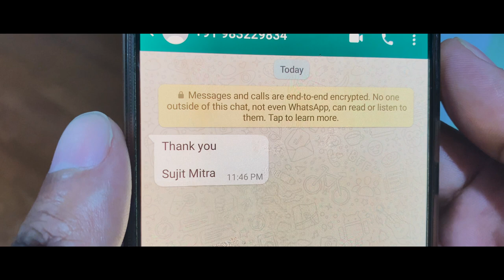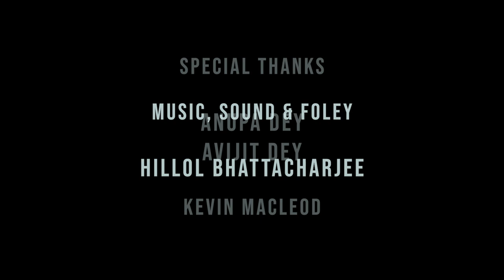Britto | Bengali Short Film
'Britto' (means Circle) is a Bengali language short film. A divorce lawyer who doesn't hesitate to compromise on ethics and conscience, gets caught up in a case. The story is inspired from a short story written by 'Banaphool'.

Cast: Deb Ghosh, Ayan RoyChowdhury, Avijit Dey, Sudeshna Dey
DoP: Avra Banerjee, Sandipan Dey
Music and Sound Design: Hillol Bhattacharya
Screenplay, Edit & Direction: Sandipan Dey, Arindam Roy